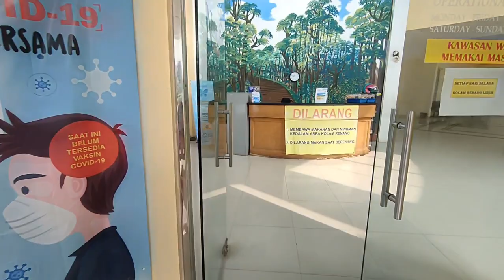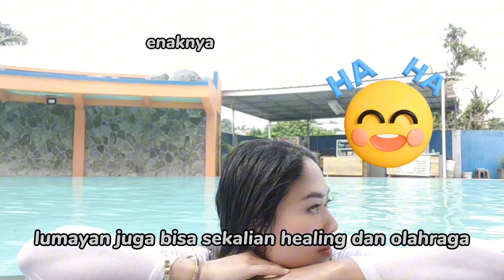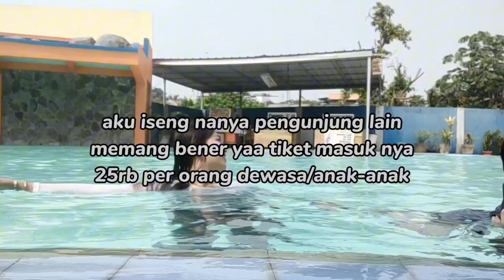Nirwana Golden: Les Renang Anak 🏊‍♂️💦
Echa's first swimming lesson di Nirwana Golden Park! 🏊‍♀️💦
GR6J+7R3, Jl. Nirwana Golden Park, Pakansari, Kec. Cibinong, Kabupaten Bogor, Jawa Barat 16915

Kolamnya top, harga bersahabat. Ikutin keseruan dan tips berenang dari Coach Bpk. Mul! 🌟👍